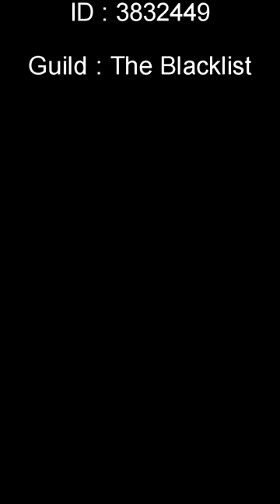[TOS] Terror of Monstrosity *Grandmaster (Solar & Lunar Team)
สำหรับ LV และ Skill LV อยู่ท้ายคลิปนะครับ

***For LV and Skill LV is in the end of the clip***